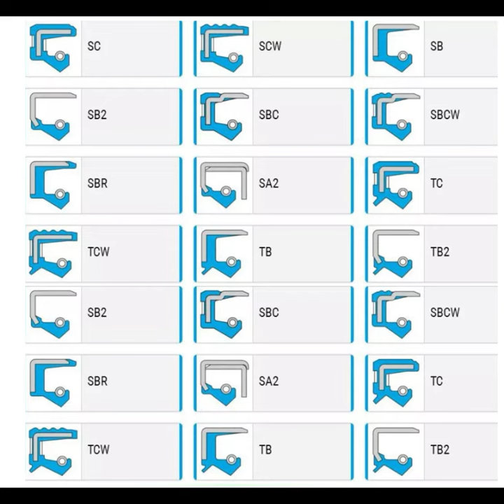Bearing oil seals for drum washing machine water seal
Application:Washing machine bearing
Working Tempereture:-30℃~120℃(according to the material)
Material:NBR
Working pressure:0~0.05Mpa
Hardness:90-95 Shore A